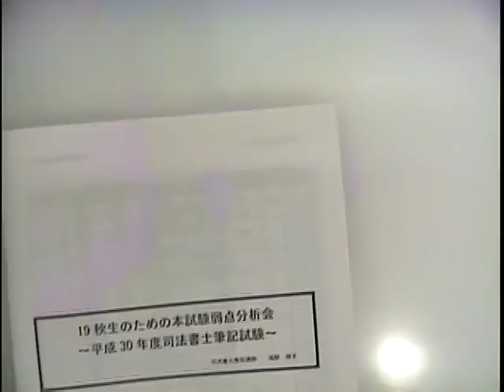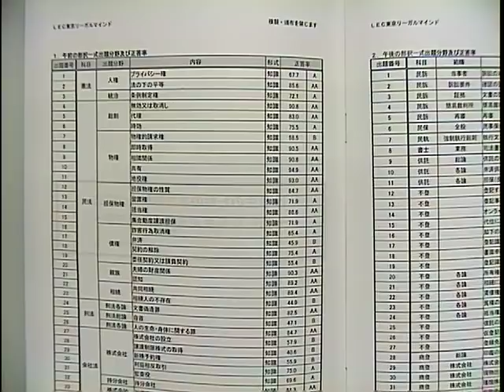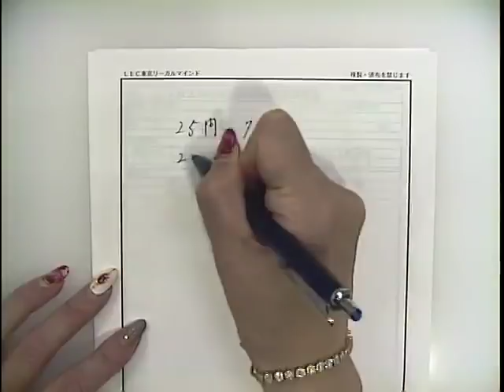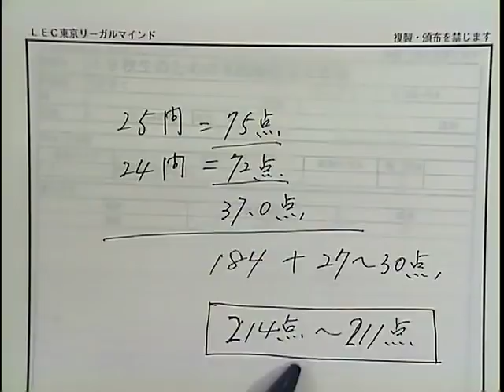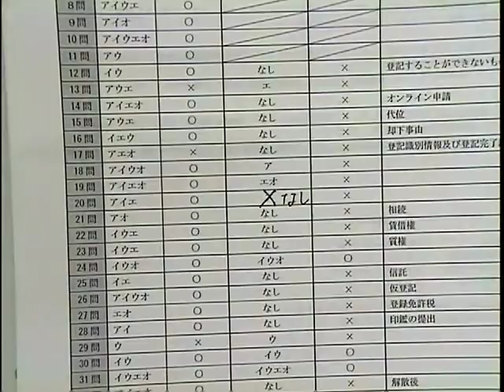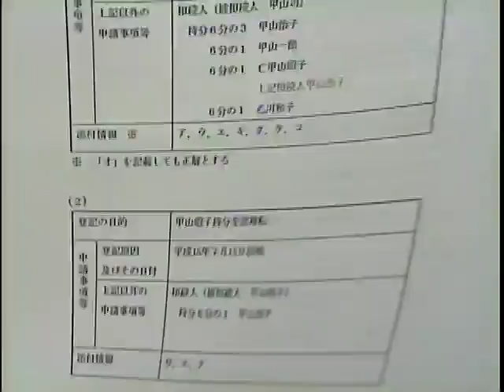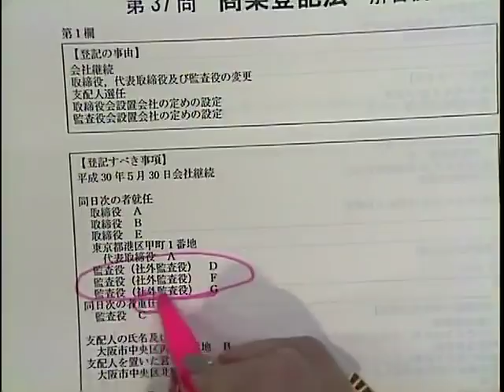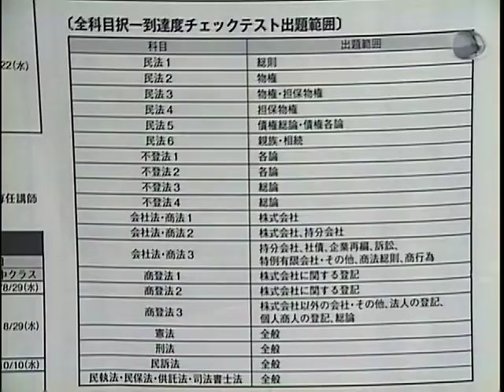【ＬＥＣ司法書士】2018年司法書士本試験弱点分析会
2019年合格目標新15ヵ月合格コース　海野クラス受講生向け本試験分析会です。

※平成30年度本試験問題をお手元にご準備の上、視聴をお願い致します。